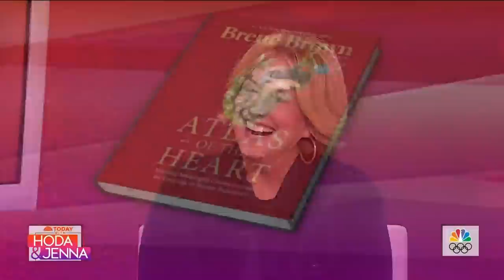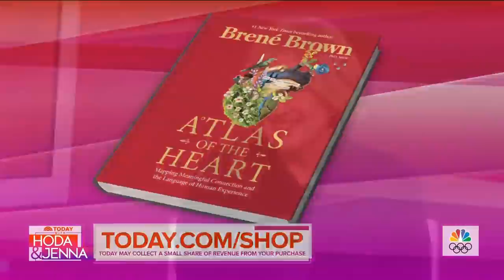The best selling author Brene Brown’s new book is engraved with experiences that connect our emotion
Her book was inspired by All who have read it. The book is engraved with so much inspiration that connects values, cultures of different backgrounds, our emotional experience and fear that surrounds our understanding and having a grounded confidence of dealing and controlling these connections. The book also serve as a guard to our heart and also empowered us in every direction of life not to be griped with fear but rather be brave to rescue our selves from any circumstance.